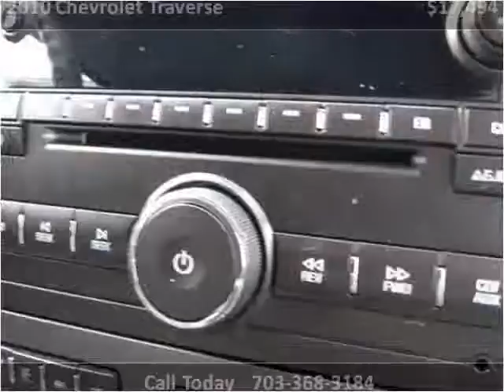2010 Chevrolet Traverse Used Cars Manassas VA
This 2010 Chevrolet Traverse is available from Battlefield Ford Manassas.